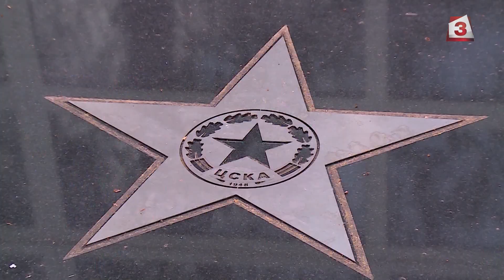Стойчо Младенов: На два пъти имах разговори за завръщане в ЦСКА